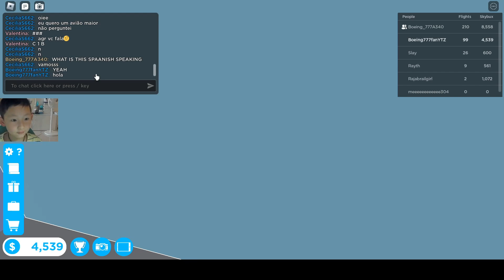STARLUX AIRLINES 757